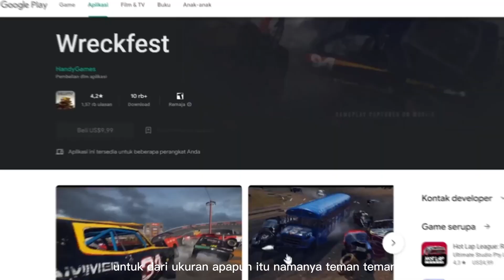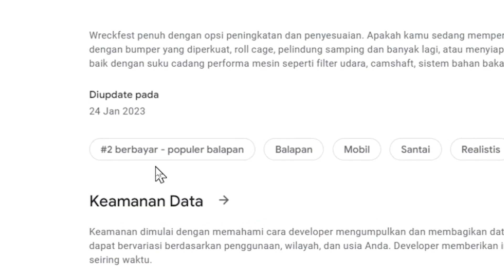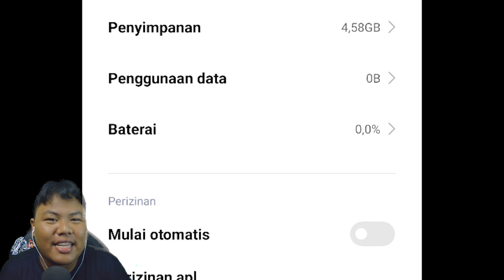GAME MOBIL BALAP TERBAIK DI PS5 DAN PC ADA DI MOBILENYA GRAFIKNYA EDAN PISAN!